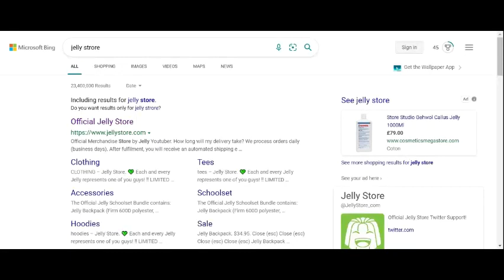New Jelly Venture game by JELLY!!!!(very cool)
So I decided to show some support and record a video playing his game. I will make a whole video about jelly soon and why I like him so much!